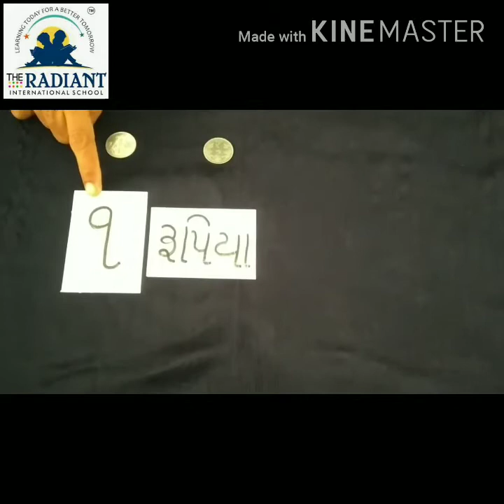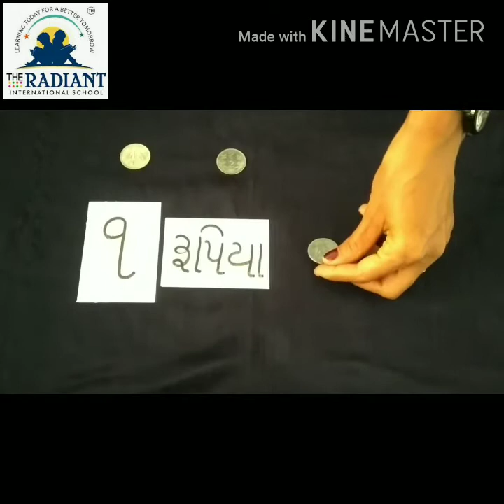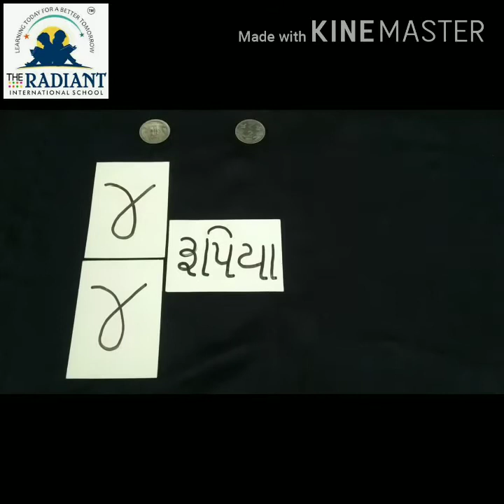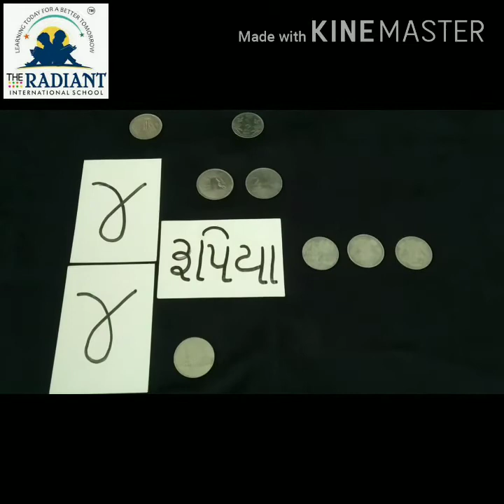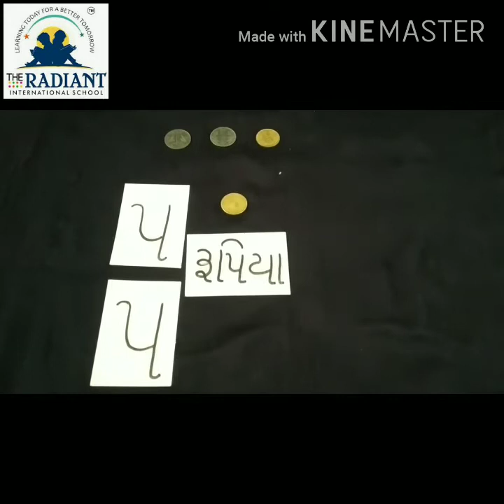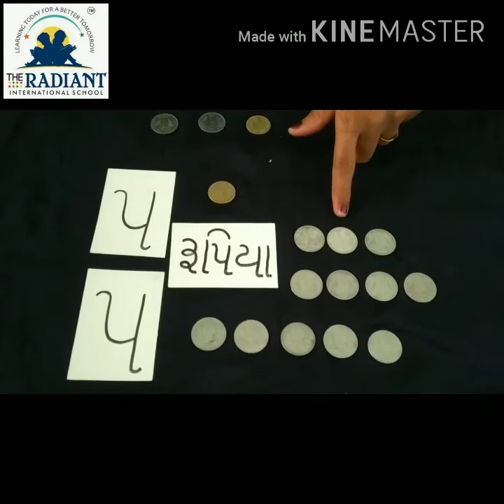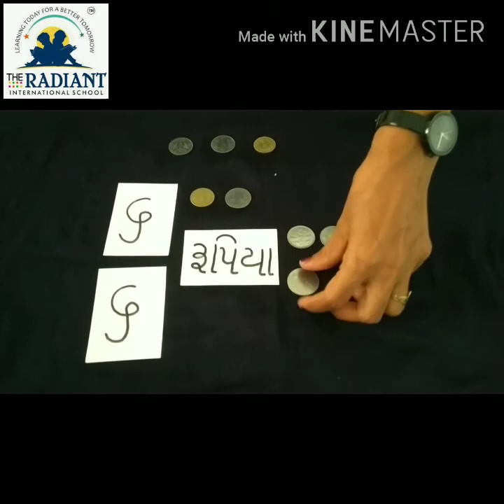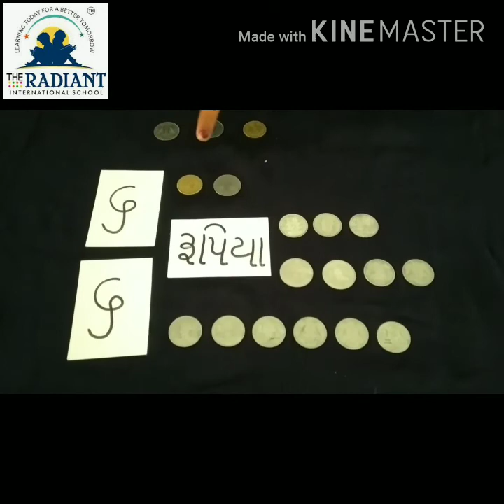GUJ MED Std 1 MATHS કિંમત બનાવો